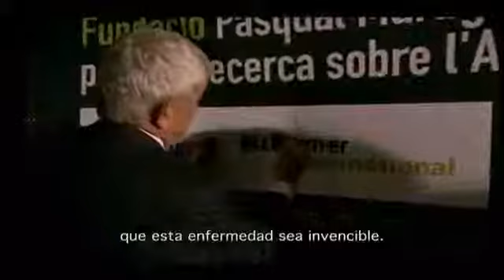NEUROLOGÍA 2 Fernando Cabrera, HHSMaspalomas, en RTV Mogán 141127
El doctor Fernando Cabrera, neurólogo de Hospitales San Roque Maspalomas, participó en el programa 'Calidad de vida' para hablar de las afecciones neurológicas más comunes.